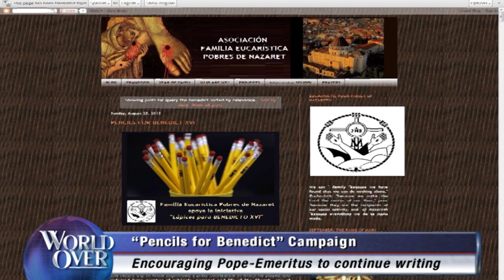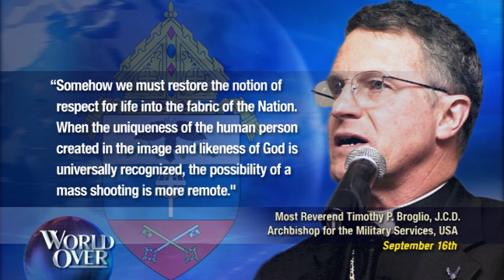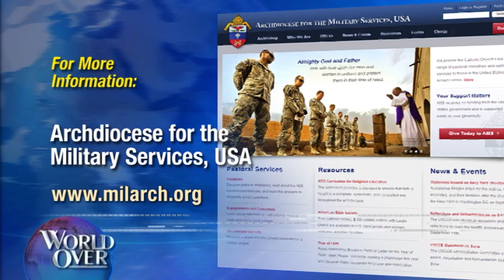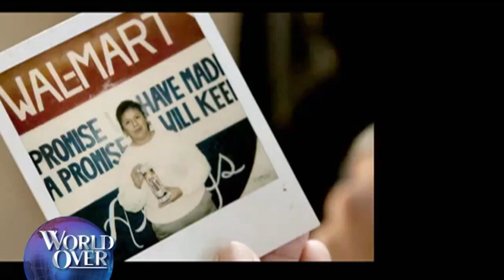World Over - 2013-09-19 - Rep. Kaptur, Abp. Broglio, Campos Duffy, Flaherty with Raymond Arroyo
Headline news of the week, plus:

REP. MARCY KAPTUR, US Congresswoman from Ohio's 9th District on the Navy Yard tragedy, the crisis in Syria and the approaching budget battle in Washington.

ARCHBISHOP TIMOTHY BROGLIO, of the Archdiocese for the Military Services gives us his thoughts on the shooting rampage in Washington and how God is present even in times of tragedy.

CHIP FLAHERTY, executive vice president and publisher of Walden Media on creating family friendly entertainment for film, television and print...as well as Walden's latest film, "The Watsons Go to Birmingham."

 RACHEL CAMPOS DUFFY, author, pundit and blogger and the national spokesperson for The LIBRE Initiative on the latest cultural stories of recent weeks.

Plus, our 17th Anniversary month continues with a look back at some of the great World Over musical guests of the last 17 years.